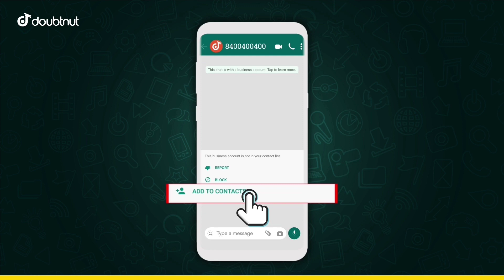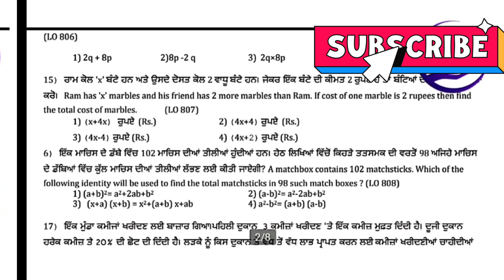8th Class math Paper | 13 September 2021 | PSEB | math class 8th orejnel पेपर 😱